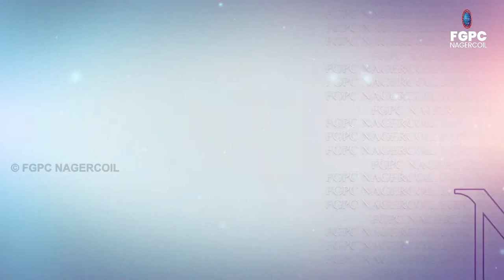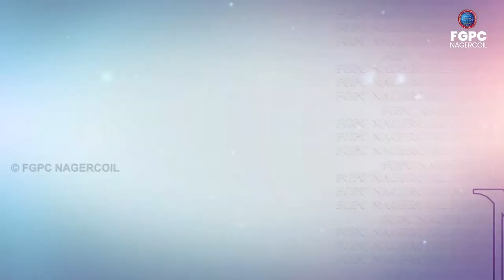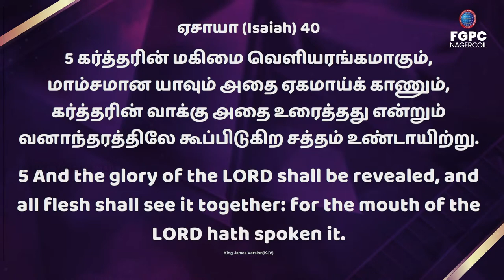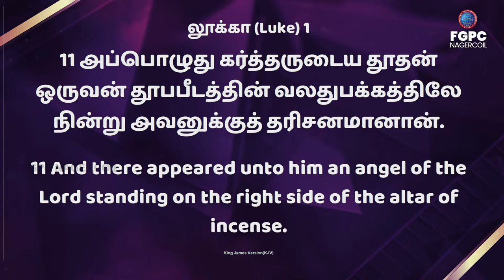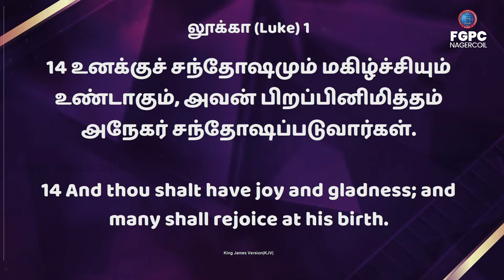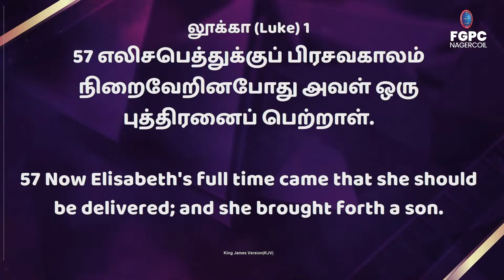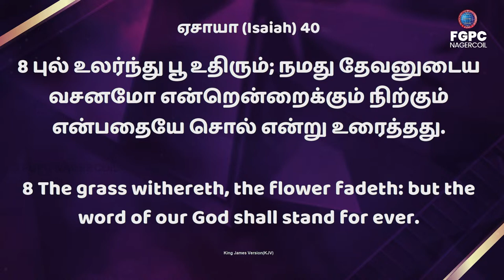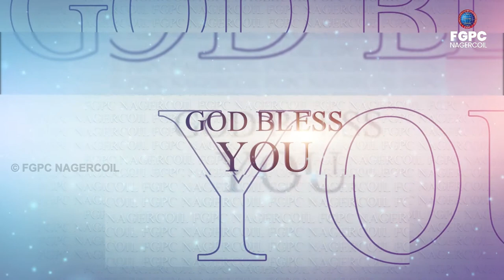September Promise Verse 01.09.2023 | Pr. Johnsam Joyson